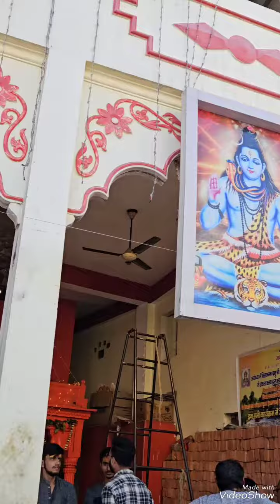Shiv shiv Shankara ,,,,,🙏🥛🍃🙇‍♂️